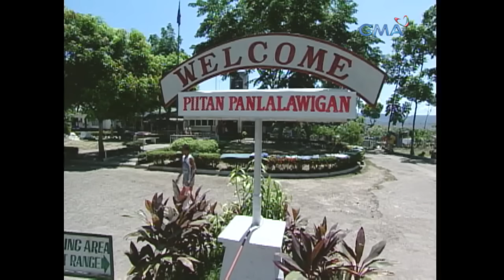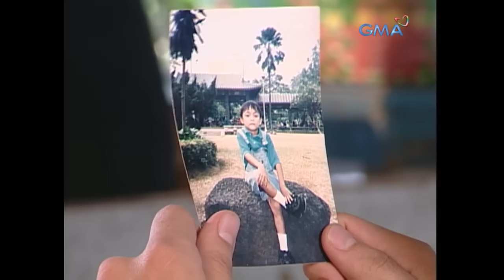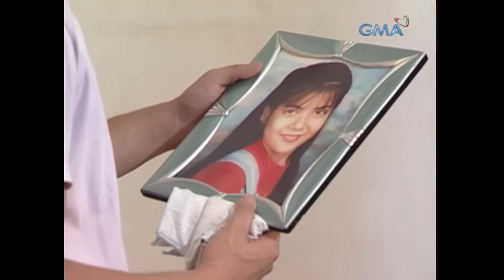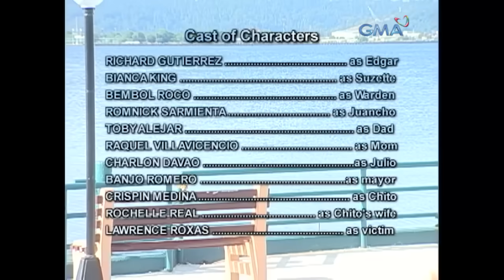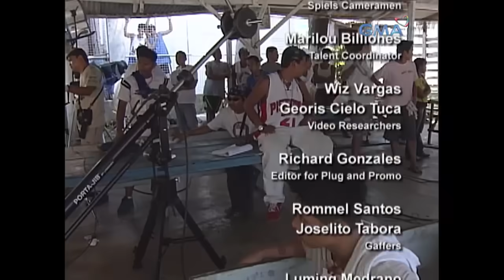MPK: The Edgar Eniego Story (Full Episode) Magpakailanman (Stream Together)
Aired (June 2, 2005): This is the story of Edgar Eniego (Richard Gutierrez), who grew up to be an exemplary citizen until he committed a crime in the name of love, which stupefied everyone.

Cast: Richard Gutierrez, Bianca King, Bembol Roco, Romnick Sarmienta, Toby Alejar, Raquel Villavicencio, Charlon Davao, Banjo Romero, Lawrence Roxas, Erwin Serrano, Rochelle Real, Crispin Medina Jr.